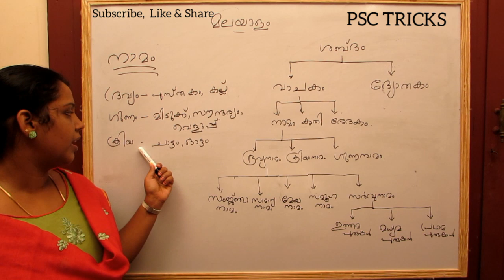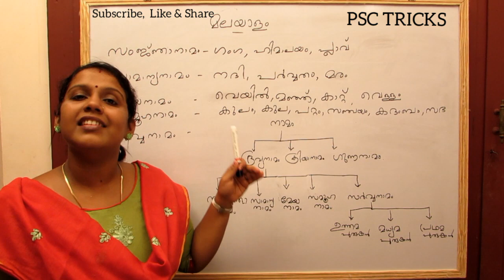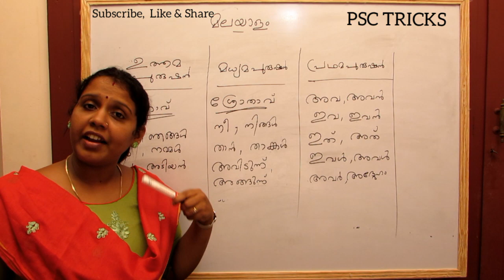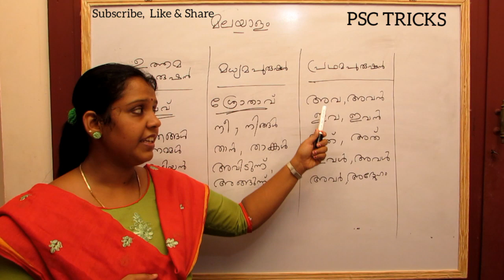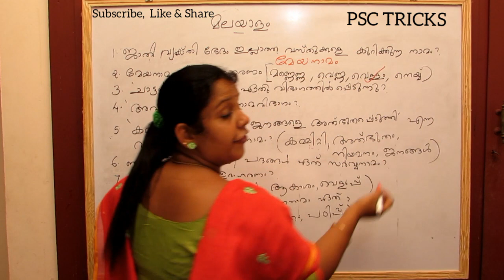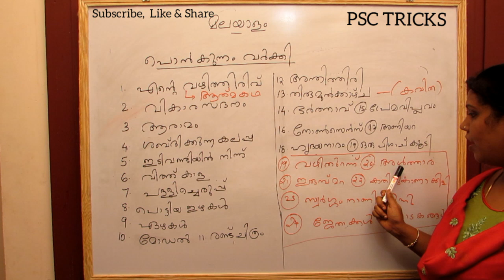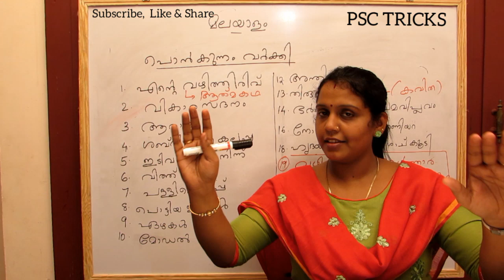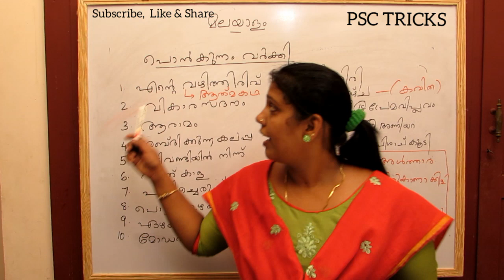PSC TRICKS-7, Malayalam Class -4, Namamgal, Sahithyam -Ponkkunnam Varkey.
കേരള Psc Malayalam, Namam, sahithyam- Ponkkunnam Varkey.